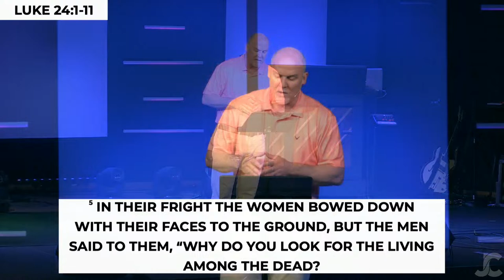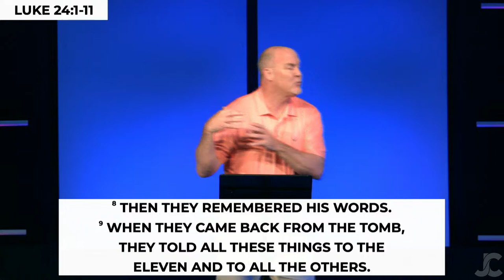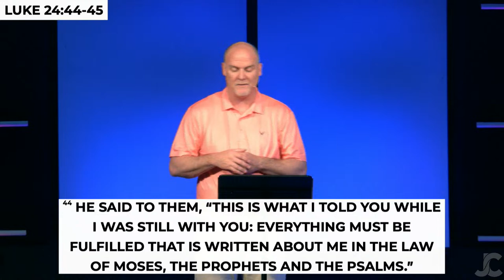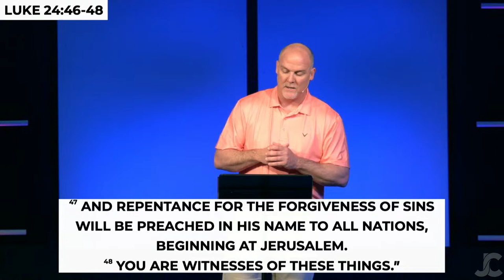Jefferson Church Online : Easter 2024 - The Wonderful Cross (Week 4)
Welcome to Jefferson Church Online! if you have any questions, please

If you need prayer, would like to make a decision, would like to get baptized or give